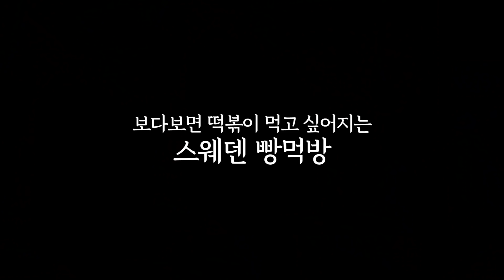JP) 스웨덴 빵투어 먹방🍞🍰🍪 달아서 약간 미침 Dessert bread in Sweden Mukbang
새로운 영상을 받아보시려면 구독🌟

택배 주소 → 서울시 강남구 테헤란로 507 위워크 4층 샌드박스
오늘의 먹방 메뉴 Today Menu

(여러 가게를 돌면서 사서 가게 정보를 드리기 어려운 점 죄송합니다!ㅠㅠㅠ)